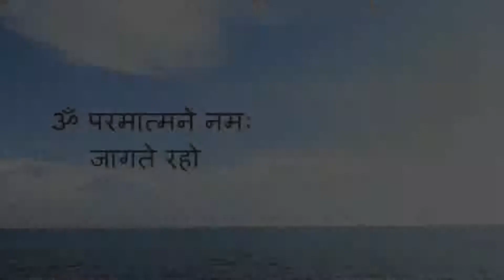JAGTE RAHO PART 45